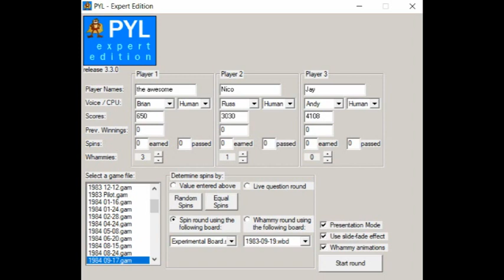Press Your Luck Expert Edition Showdown - Game 51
Contestants: the awesome guy, Nico6903, and Jaywizard34